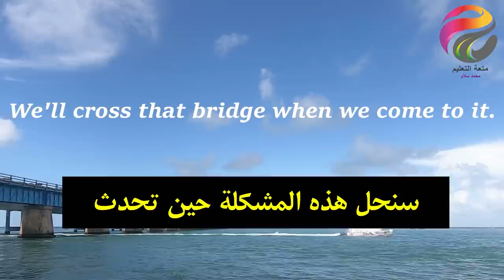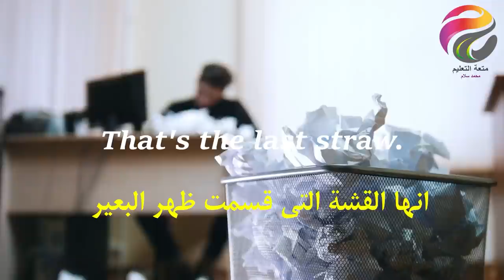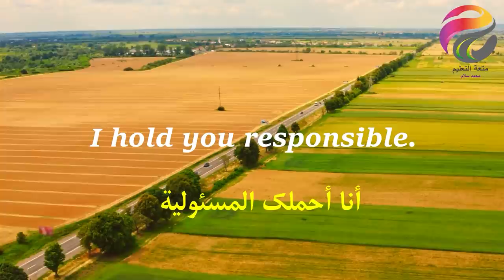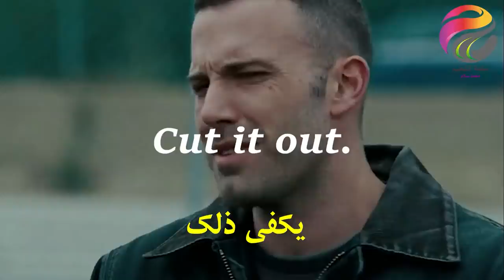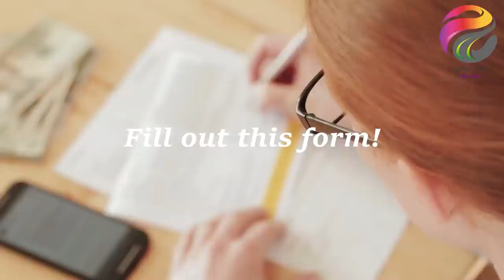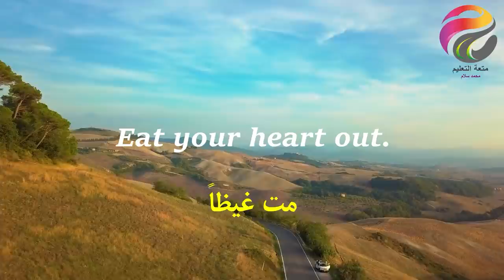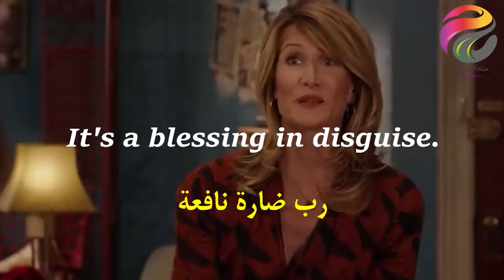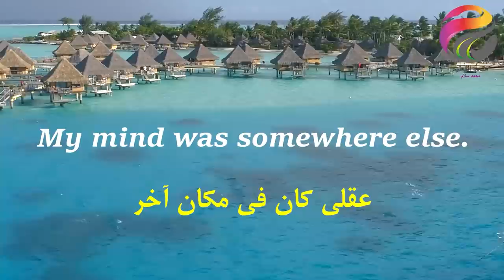استماع يومي= نتائج خرافية وتحسن رهيب لمستواك في الانجليزية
على مهلك - خُد بالك كويس

فجأة - بلا سابق إنذار

That's the last straw.
 انها القشة التى قسمت ظهر البعير

We'll cross that bridge when we come to it.
سوف نعبر الجسر عندما نصل اليه

سنحل هذه المشكلة حين تحدث

You're making a grave mistake.
أنت ترتكب خطأ فادحا.
There is no comparison.
لا يوجد مجال للمقارنة

I'm all ears.
كلي آذان صاغية.
I'm on my way home.
أنا في طريقي إلى المنزل

We have a lot in common.
لدينا الكثير من الأمور المشتركة

You are my lucky charm.

انت تميمة حظي

Want a ride home?

هل تريد أن  أوصلك إلى المنزل؟

حدد موقفك

الأمر خرج من يدي

لمشاركة المصالح والمعتقدات والمواقف والآراء

هل أنت موسيقي أيضًا؟ أعتقد أن لدينا الكثير من القواسم المشتركة.

لا يستطيع السيطرة على شيء ما
القرار خارج عن يدي.

ذكرنا سيرته؛ فجاء -جبنا في سيرة القط جه ينط - ياريت افتكرنا مليون جنيه

When the cat's away, the mice will play.
إن غاب القط العب يا فار

مت غيظاً

Did you lock the door?
هل أغلقت الباب؟

I have a lot on my plate.
لدي الكثير في طبقي
لدي الكثير من الأعمال

It's a blessing in disguise.
إنها نعمة متنكرة
رب ضارة نافعة

You win some, you lose some.
تكسب أحيانا وتخسر احيانا
يوم لك و يوم عليك

 - لا أهتمُ بتاتًا - أنا لا أكترث

Keep an eye on your sister. I'll be right back.

My mind was somewhere else.
عقلي كان في مكان آخر.

في أسرع وقت ممكن

You make mountains out of molehills.
أنت تصنع الجبال من الأكوام الترابية

تعمل من الحبة قبة

I'm not kidding.
أنا لا أمزح

صورة تساوي ألف كلمة

Don't yell at me!

لا تصرخ علي

Plain as day.
واضح وضوح النهار

Straight from the horse's mouth.
مباشرةً من صاحب الشأن

You're Half right.
أنت نصف مُحق.

إنه ليس اختراع الذرة!

Don't jump to conclusions!
لا تستبق الأحداث

أطرق الحديد وهو ساخن

Fair enough.
صحيح تمام

Can I get a bottle of water, please?

هل يمكنني الحصول على زجاجة ماء من فضلك؟

إنه مكتــوب على وجهــك

What do you recommend?
ماذا تقترح؟

الخيار لك

ثق في حدسك

Your blood pressure is low.
ضغط دمك منخفض

Eeny meeny miney moe.
حادي بادي كرنب زبادي

I'm going to go to bed.
سأذهب للنوم

إملأ هذه الإستمارة

You're dead wrong.
أنت مخطيء للغاية

Glad to have you back.
سعيد بعودتك.

I'm glad to have you back. q1

جيد لك

put out the cigarette!

 أطفىء السيجارة

Could you put the cigarette out,please?
هل يمكنك إطفاء السيجارة من فضلك؟

Could you put out the cigarette, please?

أتمنى لو كنت هنا

I'm stuffed.
لقد شبعت - أنا شبعان

 Can I get a straw, please?
ممكن شفاطة من فضلك

واحدة بواحدة

cheer up!
تفائل

Time goes by so fast.
الوقت يمضي بسرعة فائقة.

Don't misunderstand me.
لا تسيء فهمي

I'm depressed.
أنا مكتئب

I feel nauseous.

أشعر بالغثيان.

Move aside!
تنحى جانبا

Don't shout!
 لا تصرخ  -  لا تصيح

Snowed under
مُثقلٌ بالأشغال

At the crack of dawn
مع بزوغ الفجر

I call the shots.

أنا من يصدر الأوامر

Behave yourself!
احترم نفسك

أنا أيضا لا أعرف الجواب

He hung up on me.
 هو أغلق الخط في وجهي

Nothing comes for free.

لا شيء يأتي بالمجان

What time do you get off?
ما هو وقت عودتك من العمل؟

Are you still awake?
أما زلت مستيفظاً؟

Are you looking for something?
هل تبحث عن شيء ما ؟

No one asked your opinion.

لم يسألك أحد عن رأيك.

Do you have an opinion?
هل لديك رأي ؟

Don't you have an opinion?
أليس لديك رأي ؟

ما رأيك؟

ما رأيكم

ما رأيك؟

What's their opinion?
ما رأيهم؟

أريد أن أعرف رأيك.

I respect your opinion.

أنا أحترم رأيك

I respect her opinion.

أنا أحترم رأيها.

She doesn't respect my opinion.

إنها لا تحترم رأيي.

I have a different opinion.
لدي رأي مختلف.

He didn't have a different opinion.
لم يكن لديه رأي مختلف.

يكفي ذلك

ما الذي تنوي فعله؟

It's just a phase.
 إنها مجرد مرحلة.

مرحلة وهتعدي

I'm starving to death.
أنا أتضور جوعا حتى الموت

ماذا على العشاء؟

No such luck.
لم يحالفني الحظ

By hook or by crook.
بأية وسيلة ممكنة

My lips are sealed.
شفتاي مغلقتان

I hold you responsible.
أنا أحملك المسئولية

ليس بالأمر المهم - عادي - مش حوار

لقد غيرت رأيي.

أمسك يدي

Would you like to join us?
هل تود الانضمام إلينا ؟

You look exactly alike.
 تبدوان متشابهين نماماً